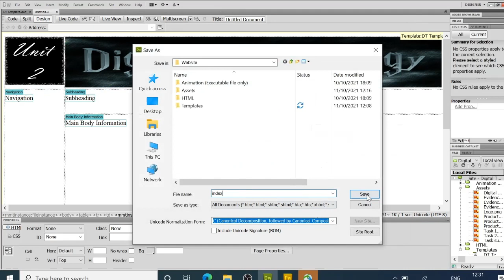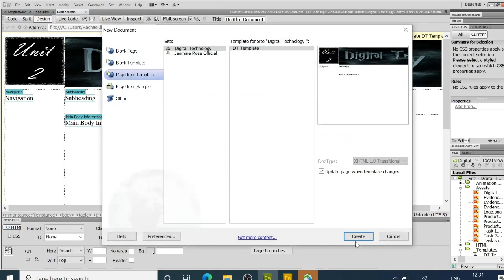GCSE Digitec U2 - Dreamweaver Creating HTML pages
These tutorials are for the unit 2 GCSE digital technology.

They show the development of the website, in hierarchical form, adding tables, roll over buttons,  hyperlinks, CSS, HTML elements and Iframe to import exe files.